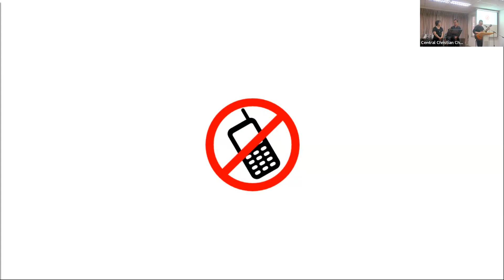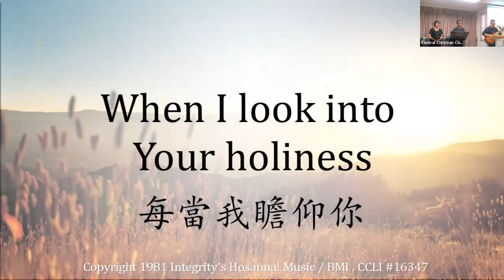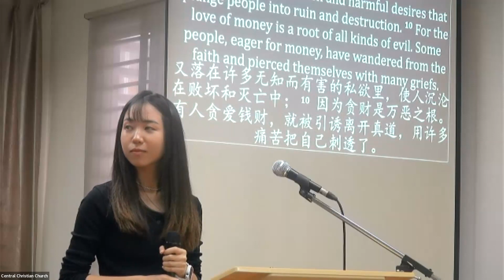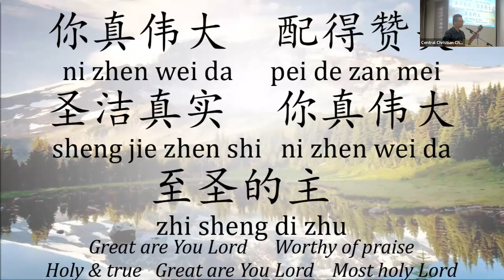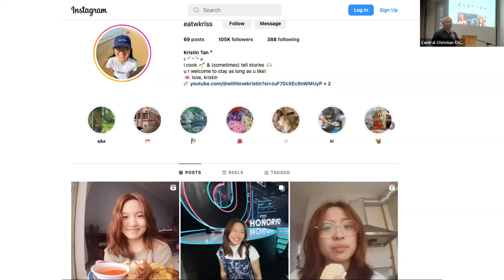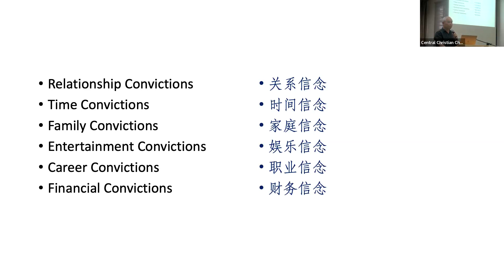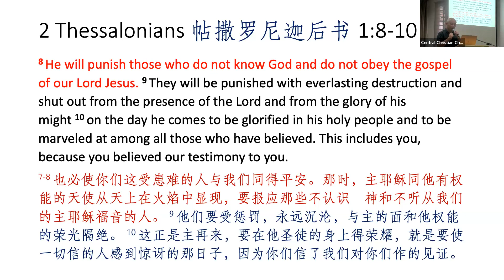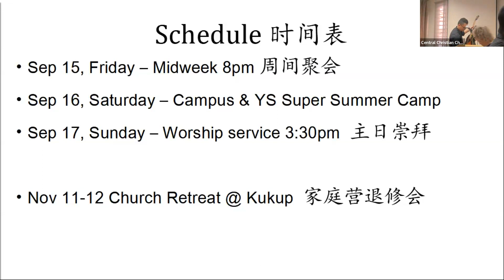2023-09-10 the Deep Conviction of the Pure Gospel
平实福音的深层信念